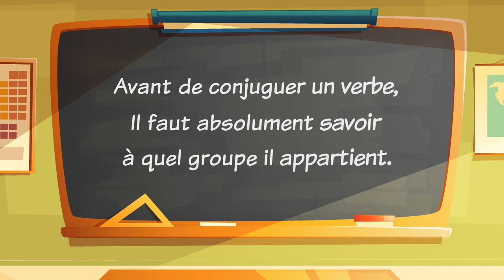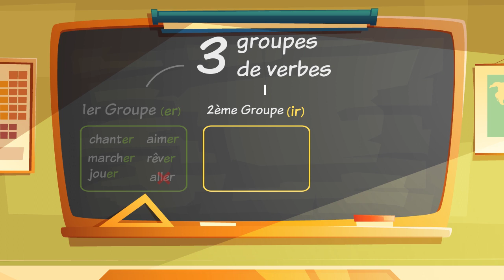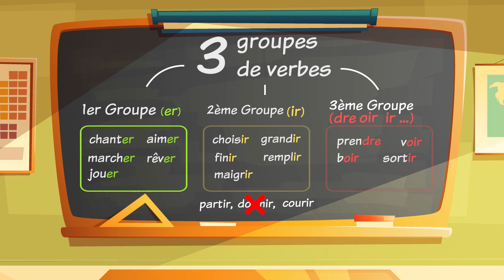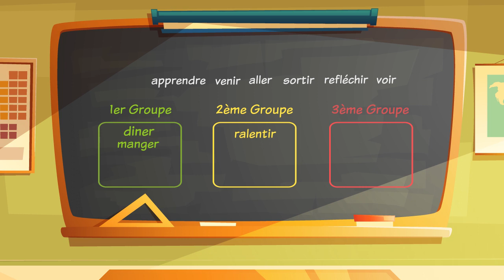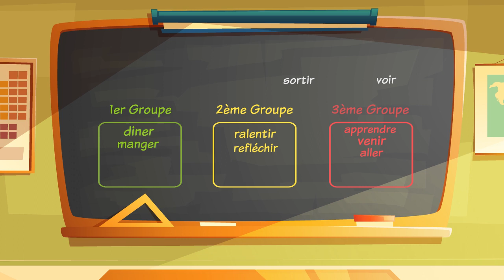Leçon/Les groupes de verbes / Conjugaison / Apprendre le français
قناة الرحيق هي قناة تربوية تعليمية موجهة للصغار و الكبار تحتوي على العديد من القصص و الاناشيد بهدف تسهيل العملية التعليمية و التثقيفية.
RAHIK TV is an educational channel for kids, it contains songs, dialogs, short stories and documentaries.

RAHIK TV est une chaîne éducative et ludique destinée aux enfants ainsi que les adultes, Elle contient plusieurs saynètes, histoires et chansons pour but de faciliter l'opération culturelle et ludique.
Suivez toutes nouveauté afin de nous encourager a continue